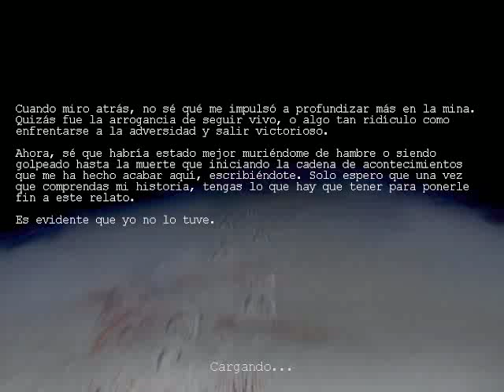Penumbra: Overture parte 3 by jimeerick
tercera parte del penumbra overture en la cual avanzamos al otro nivel creo